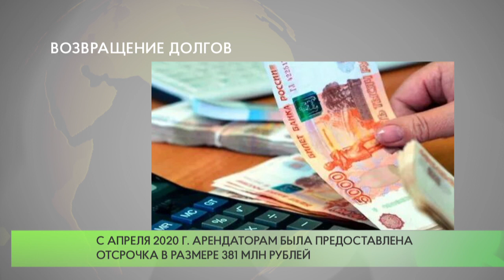Погашение отсроченных арендных платежей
Более 93 миллионов рублей арендных платежей за недвижимость, отсроченных арендаторами в период коронавируса, поступили в бюджеты муниципальных образований Подмосковья и бюджет Московской области в 2021 году.